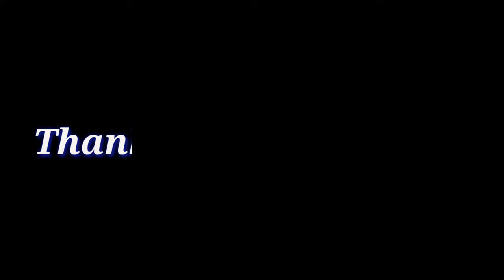ACHIEVING HARDCORENESS⚡ | 4 Finger Claw + Gyroscope | PUBG MOBILE Montage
Snapdragon 645 ~ 60hz
Status : Custom Rom

Server : Asia
Control : 4 Fingers + Gyroscope ( Always On )
Graphics : Smooth - Extreme
Recorder : Screen Recorder No Ads
Editing Software : Kinemaster + PS CC Mobile

Realme x3 pubg test smooth extreme 60 fps
Oneplus Nord,
trailer,
gaming,
Pubg gyroscope,
Jonathan,
solo v squad,
high kills,
Pubg fastest player,
Chinese pros,
players,
k20 Pro gameplay
, t1 scrims,
intense squad,
7t pro, oneplus 7t unboxing, oneplus 7t vs 8, oneplus
7t pubg, oneplus 7t review, oneplus 7t camera, oneplus
7t pro pubg, oneplus 7t pro review, oneplus 7t tamil,